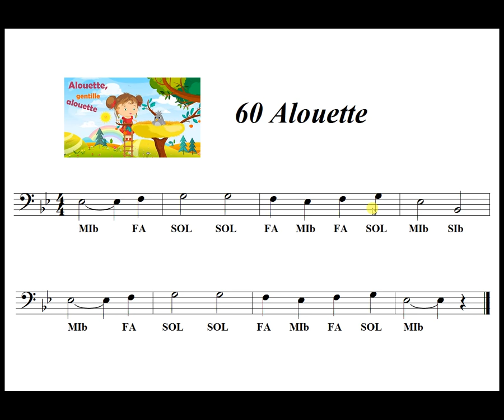060 Alouette DO